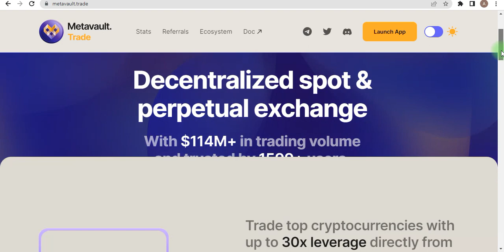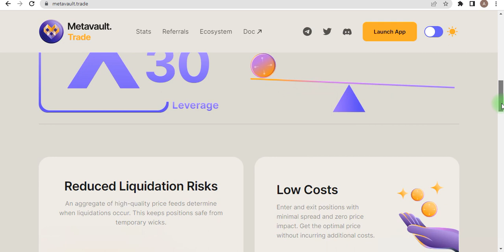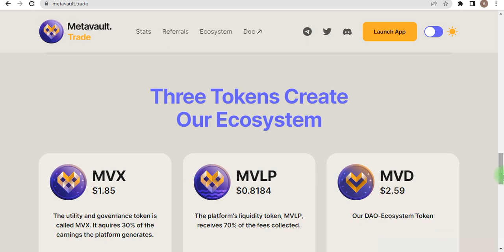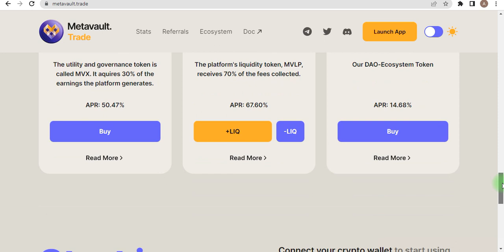Explore the Metavault Ecosystem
Project:
BSC Wallet Address:  0x97269f1f27726C8e20Cf0e0E69e0124ee7138bC5